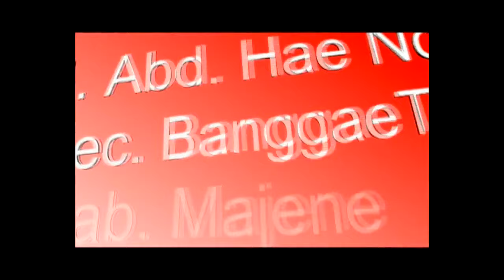SARA PURA DI LALLA'I BADRI RAHMAN LAGU MANDAR KARAOKE TANPA VOKAL